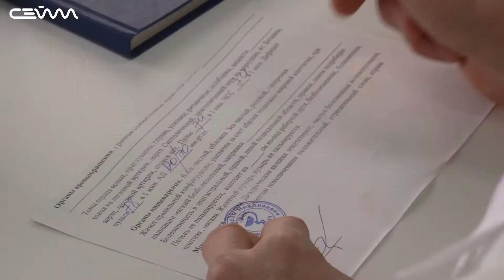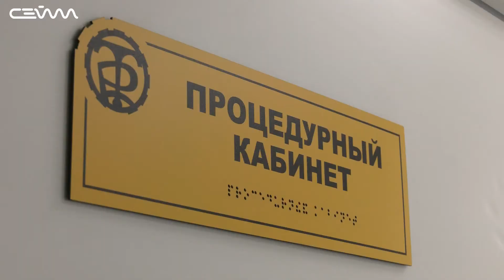В Курске установили новое оборудование для реабилитации спортсменов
Современные технологии на страже спортивного долголетия. В Курске установили новое оборудование для подготовки, обследования и реабилитации атлетов. На оснащение медицинского центра потребовалось больше миллиона рублей.